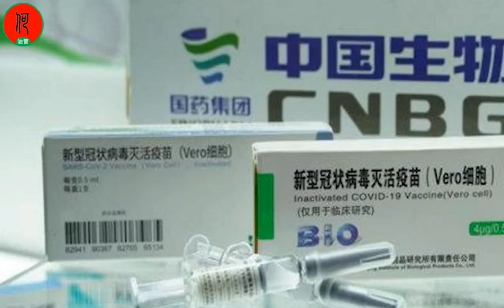国药疫苗有效率